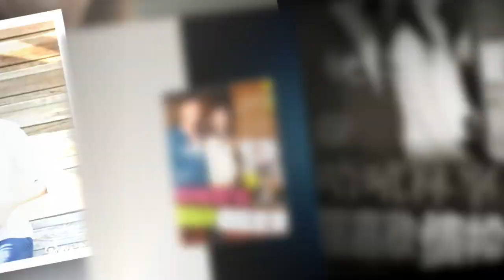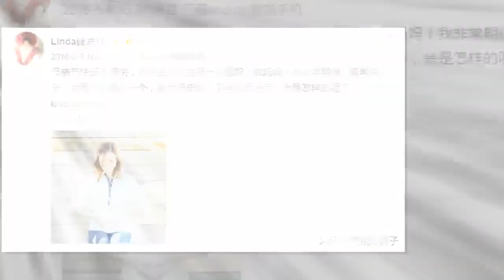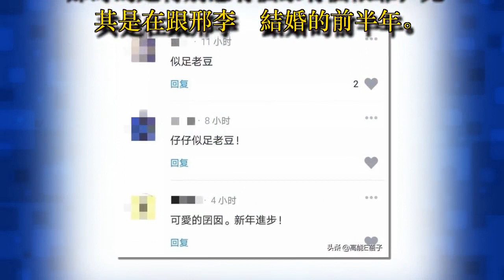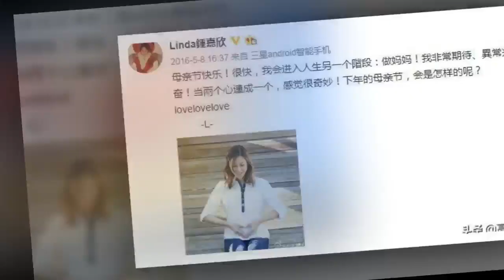鐘嘉欣曬一雙兒女拜年照，網友：和爸爸一個模子印出來 - 藝人故事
鐘嘉欣曬一雙兒女拜年照，網友：和爸爸一個模子印出來

【高能E蓓子】系今日頭條簽約作者，此文為高能E蓓子原創，禁止任何形式的轉載，轉載請後台聯系，但歡迎你們轉發到朋友圈。

近日，遠在溫哥華的鐘嘉欣在社交網站曬一雙兒女拜年照給大家祝福。

照片中，她2歲半大女Kelly穿著一身紅裝，羞澀一笑，非常秀氣。

而她的兒子Jared穿上唐裝，胖嘟嘟的臉笑起來非常可愛。

姐弟倆的合照更是萌化了

不少網友感嘆，她丈夫的基因也太強大了，孩子完全像爸爸。

鐘嘉欣是中國香港女演員、歌手，2004年，她參選國際華裔小姐競選獲得冠軍後簽約TVB而出道。

出道後，她憑借《皆大歡喜》、《隨時候命》、《溏心風暴》等片成為TVB人氣小花旦。

出道後，鐘嘉欣一直都是乖乖女，緋聞很少，她曾與林峰、吳卓羲傳出過緋聞。

2007年，鐘嘉欣與武打明星伍允龍合作電影《十分愛》相識並相戀 ，2015年兩人分手，8年情斷。

同年，鐘嘉欣在溫哥華認識長自己13歲的開有脊醫診所的脊骨治療師Jeremy；12月25日與Jere